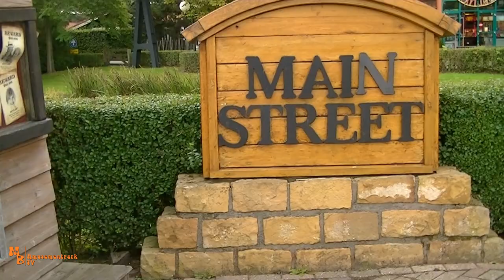Themepark & Resort Slagharen 2020 // Parkvideo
Moin!
In diesem Video geht es in den Themepark & Resort Slagharen in die Niederlande im Jahr 2020. In dieser kleinen Reportage bekommt Ihr viele der Rundfahrgeschäfte und die beiden Achterbahnen Main Train und Gold Rush zu sehen. Slagharen kenne ich bereits seit meiner frühsten Kindheit und habe dort auch schon so einige Stunden verbracht. Leider sind einige der klassischen Fahrgeschäfte nicht mehr im Park vorhanden. Dafür kamen aber neue, modernere, hinzu. Alles im allem immer noch ein lohnendes Ausflugsziel für die ganze Familie, wie ich finde. Hier gibt es sogar einen richtig guten Darkride in einem großen Kuppelbau. Wie findet Ihr den Freizeitpark im Wild West Design?

The Meat Rack Jan (LIVE) 2016